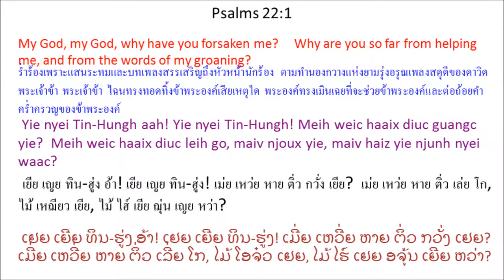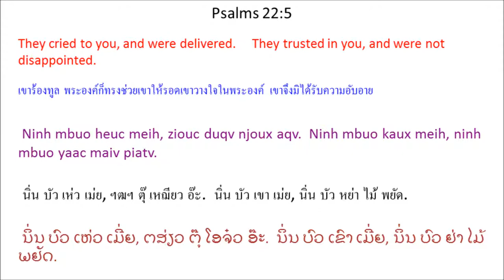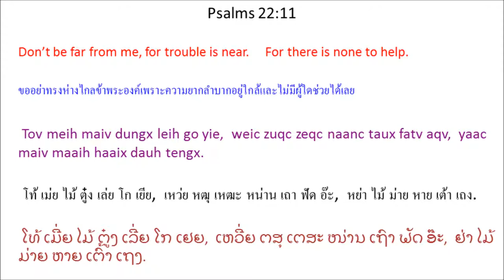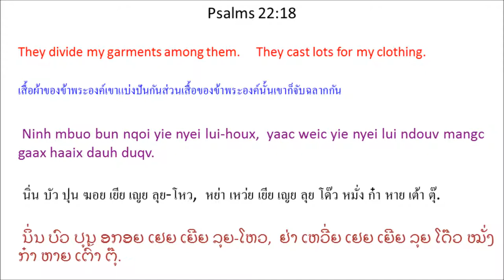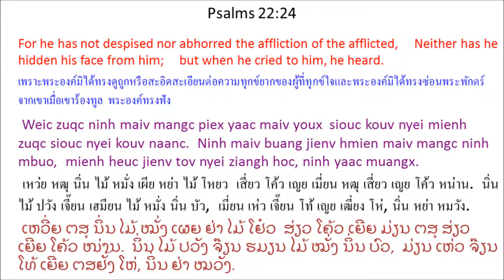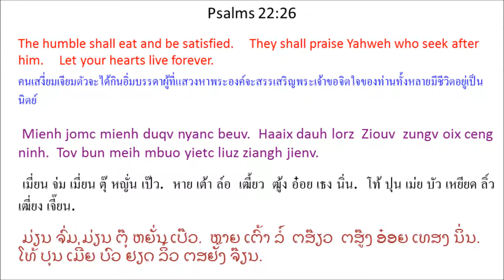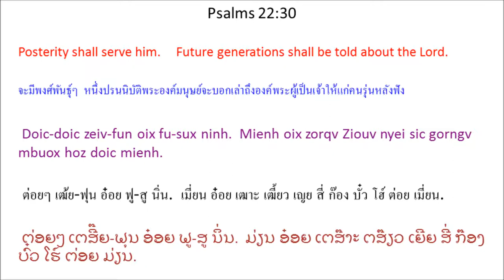Singx Nzung 22 (Psalm 22) Mien Bible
Mien Language Bible: Psalm 22
พระคัมภีร์ภาษาเมี่ยน: สดุดี 22
Mienh nyei Ging-Sou: Singx Nzung 22
เมี่ยน เญย กีง-โซว: สีง ฑูง 22
ມ່ຽນ ເຍີຍ ກີງ-ໂຊວ: ສີງ ດສູງ 22

1 Yie nyei Tin-Hungh aah! Yie nyei Tin-Hungh! Meih weic haaix diuc guangc yie?
Meih weic haaix diuc leih go, maiv njoux yie, maiv haiz yie njunh nyei waac? *
2 O yie nyei Tin-Hungh aah! Lungh hnoi zanc yie heuc, meih yaac maiv dau yie.
Lungh muonz zanc yie maiv dingh liouh nyei heuc yaac maiv duqv hitv kuonx. *
3 Mv baac meih zueiz weic benx Cing-Nzengc Wuov Dauh.
Meih se I^saa^laa^en Mienh ceng wuov dauh. *Hipv^lu waac gorngv “Meih longc I^saa^laa^en Mienh ceng nyei waac zoux weic.”
4 Yie mbuo nyei ong-taaix kaux meih,
ninh mbuo bangc meih, meih yaac njoux ninh mbuo.
5 Ninh mbuo heuc meih, ziouc duqv njoux aqv.
Ninh mbuo kaux meih, ninh mbuo yaac maiv piatv. *
6 Mv baac yie se hnangv norm gaeng-mau, maiv zeiz mienh.
Yie zuqc mienh huotv, zuqc mienh mangc piex.
7 Da'faanh buatc yie nyei mienh jatv yie,
ninh mbuo zuo nzuih baengx bun yie, yaac huangx m'nqorngv gorngv, *
8 “Ninh kaux Ziouv, *
bun Ziouv njoux ninh maah!
Bun Ziouv tengx ninh,
weic zuqc Ziouv a'hneiv haic ninh.” *
9 Se dongh meih bun yie yiem maa nyei ga'sie cuotv seix,
yie hopv maa nyei nyorx nyei ziangh hoc,
meih yaac goux jienv yie. *
10 Yiem yie cuotv seix daaih yie kaux meih.
Yiem yie nyei maa yungz yie daaih, meih zoux yie nyei Tin-Hungh.
11 Tov meih maiv dungx leih go yie,
weic zuqc zeqc naanc taux fatv aqv,
yaac maiv maaih haaix dauh tengx.
12 Win-wangv camv hnangv ngongh gouv nor weih gormx yie,
yaac hnangv Mbaasaan henv haic nyei ngongh gouv ninh mbuo weih jienv biei bung.
13 Ninh mbuo se hnangv njunh jienv nyei sienh
morngx nzuih baengx oix betv yie.
14 Yie zuqc dox cuotv hnangv wuom nor.
Yie nyei yietc zungv mbungv-daaux piatv nzengc.
Yie nyei mba'nziu se hnangv mueiz-nzing,
yiem yie nyei la'kuotv yuqc nzengc.
15 Yie nyei qaqv nqaai nzengc hnangv hlengx nie-mor-huv nor, *
yie nyei mbietc naetv jienv nzuih dungz.
Meih zorqv yie guangc jienv hnangv ga'naaiv-daic.
16 Maaih guanh orqv mienh huing jienv yie,
hnangv guanh juv weih gormx yie nor.
Ninh mbuo yaac nzopv * yie nyei buoz-zaux.
17 Yie nyei mbungv yie zungv haih saauv nzengc,
ninh mbuo bungx m'zing nuqv-nuqv nyei mangc yaac jatv yie.
18 Ninh mbuo bun nqoi yie nyei lui-houx,
yaac weic yie nyei lui ndouv mangc gaax haaix dauh duqv. *
19 O Ziouv aah! Tov meih maiv dungx leih go yie.
Tengx yie wuov dauh Ziouv aah! Siepv-siepv nyei daaih tengx yie.
20 Tov njoux yie nyei maengc biaux ndutv nzuqc ndaauv.
Tov njoux yie nyei maengc leih ndutv naaiv deix juv.
21 Tov njoux yie biaux ndutv sienh nyei nzuih baengx,
njoux * yie leih ndutv hieh ngongh nyei jorng.
22 Yie oix zunh meih nyei mengh mbuox yie nyei gorx-youz.
Yie oix yiem gapv zunv nyei wuic mbu'ndongx ceng meih. *
23 Gamh nziex Ziouv nyei mienh aah! Oix zuqc ceng ninh.
Yaakopv nyei zuangx zeiv-fun aah! Oix zuqc taaih ninh.
I^saa^laa^en nyei yietc zungv hoz doic zeiv-fun aah! Oix zuqc gamh nziex ninh.
24 Weic zuqc ninh maiv mangc piex yaac maiv youx
siouc kouv nyei mienh zuqc siouc nyei kouv naanc.
Ninh maiv buang jienv hmien maiv mangc ninh mbuo,
mienh heuc jienv tov nyei ziangh hoc, ninh yaac muangx.
25 Yiem mienh camv gapv zunv nyei dorngx yie ceng nyei waac yiem meih daaih.
Yiem taaih meih nyei mienh nyei nza'hmien yie oix jaauv sung yie laengz nyei ngaengc waac.
26 Mienh jomc mienh duqv nyanc beuv.
Haaix dauh lorz Ziouv zungv oix ceng ninh.
Tov bun meih mbuo yietc liuz ziangh jienv.
27 Jomc lungh ndiev norm-norm dorngx nyei mienh oix jangx Ziouv
ziouc huin nzuonx daaih lorz ninh.
Maanc guoqv nyei maanc fingx
oix yiem ninh nyei nza'hmien baaix ninh.
28 Ziouv maaih hungh lingc,
yaac gunv maanc guoqv.
29 Yiem lungh ndiev zoux maux nyei mienh oix yiem ninh nyei nza'hmien gueic njiec baaix. *
Da'faanh nzuonx benx nie-mbung nyei mienh,
se maiv haih tengx ganh maaih maengc ziangh nyei mienh,
oix gueic njiec baaix ninh.
30 Doic-doic zeiv-fun oix fu-sux ninh.
Mienh oix zorqv Ziouv nyei sic gorngv mbuox hoz doic mienh.
31 Ninh mbuo oix zunh ninh zoux baengh fim nyei jauv
mbuox maiv gaengh cuotv seix nyei mienh,
“Ninh njoux ninh nyei mienh aqv.”

version=MienNewRoman&testament=OT&book=Psalms&chapter=22